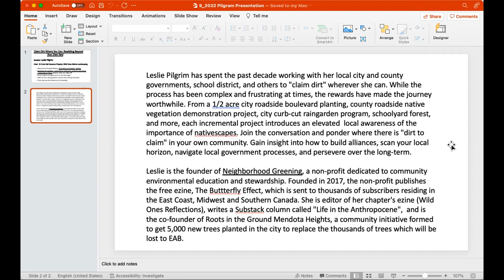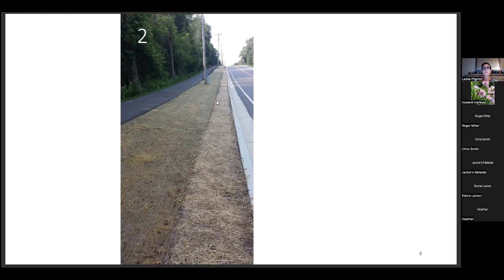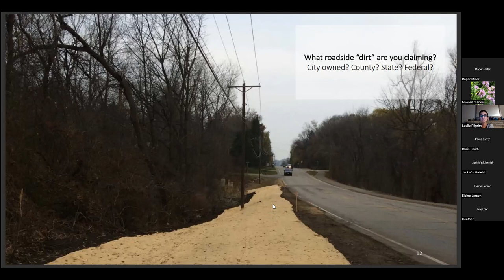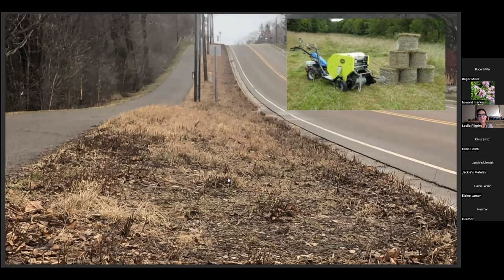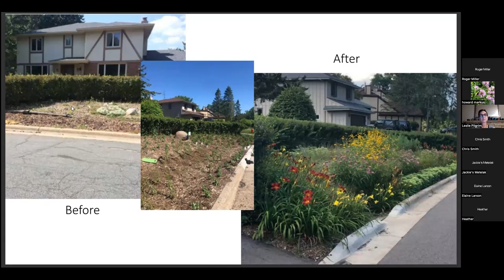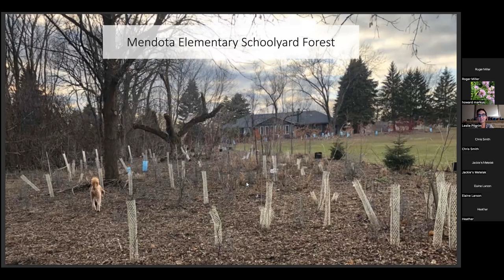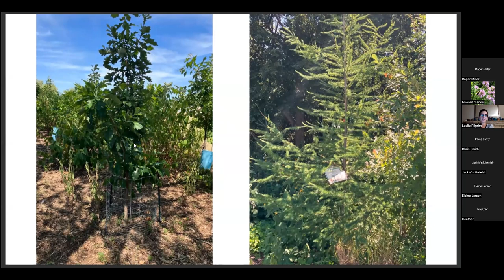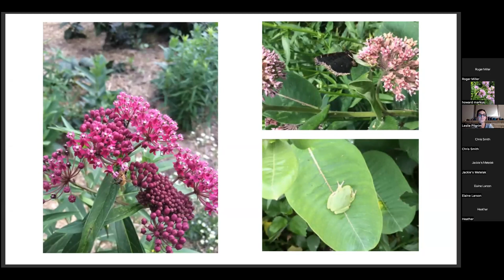Claim Dirt Where You Can: Rewilding Beyond Your Own Yard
This is a recorded Zoom presentation by Leslie Pilgrim to the St. Croix Oak Savanna Chapter of Wild Ones Native Landscaping in September, 2022.